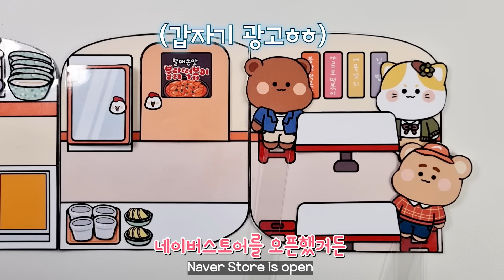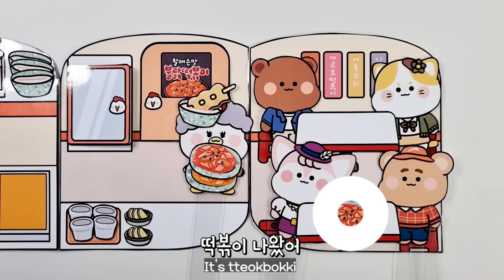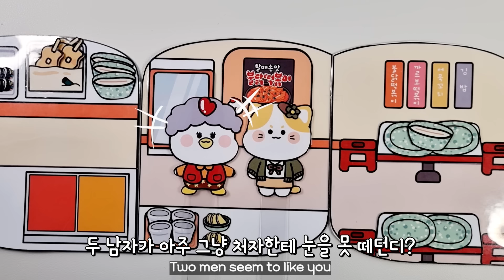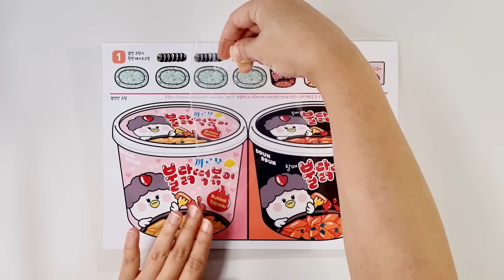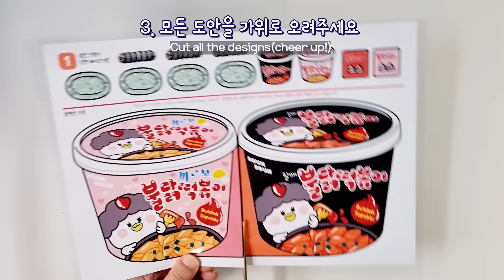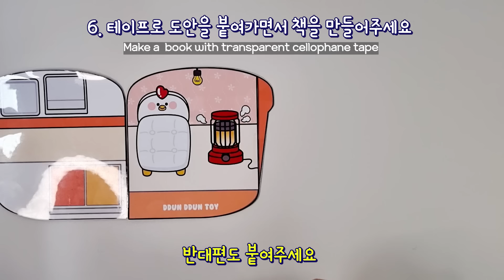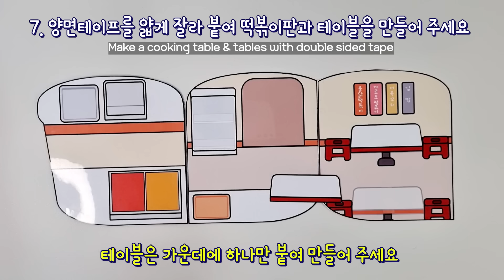불닭떡복이종이놀이북 만들기/paper DIY book / 종이 장난감 만들기/상황극/역할놀이/craft/분식집/김밥/어묵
안녕하세요
뚠뚠입니다 ^^

오늘은 불닭떡볶이 종이놀이북을 가지고 왔어요

불닭 떡볶이집에서
어떤 재미난 일들이 일어날지
모두 함께 따라가 보아요~

슝슝-

♬영상챕터♬

00:00 놀이영상
04:23 만들기영상시작(코팅하고 오리기)
05:30 책 만들기 (짝맞춰서 풀로 붙이고 책조립)
06:58 도안 및 소품 정리하기
           (떼었다 붙였다 할 때는 투명 양면 테이프를 이용해주세요^^)